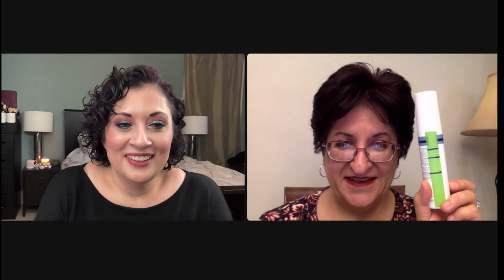Nightmare on Panning Street 2022 Project Pan | Pantastic Ladies Collab | Update #1 with Valerie!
Hey everyone!  Valerie and I have our first update for the 2nd year of Nightmare on Panning Street Project!  This is a Pantastic Ladies Collab Project that we created because of our love of horror movies. I've included the details for the project below!

Creators:
Me!

Project Details:
Dates: 10/31/22-10/31/23
Roulette style project. Randomly choose either 6 or 13 prompts (your choice!) and roll in new prompts as you finish items or meet your goal. We added 29 new prompts to the project from last year thanks to several of your suggestionS! Total of 69 prompts based on horror movies 👻

I don't have room to list the prompts here, but if you aren't a part of the Pantastic Ladies group and want the prompt list, send me an email at and I'll send them to you!